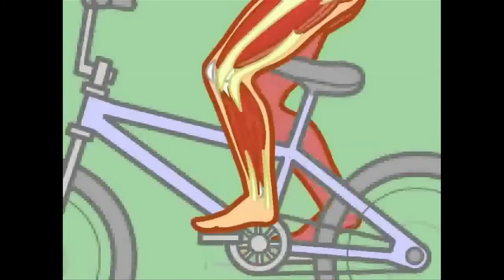Dr.Bones Musculoskeletal System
Video for Biology class.